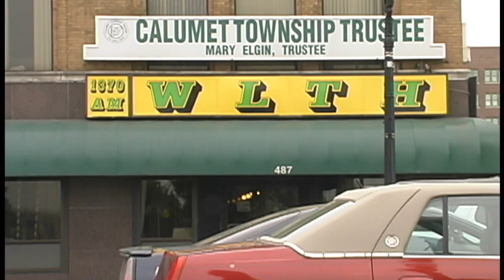The Dinahlynn Biggs Show: Black History Month with Holly Thee Maxwell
This video is about The Dinahlynn Biggs Show:  Black History Month with Holly Thee Maxwell